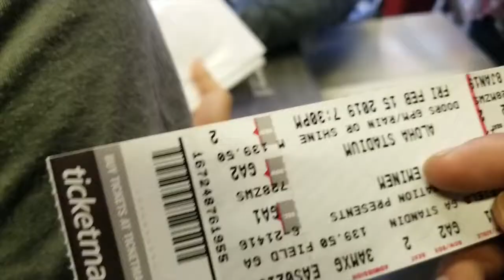Eminem Concert Ep. 183- WhatNowTommy Hawaii Vlog